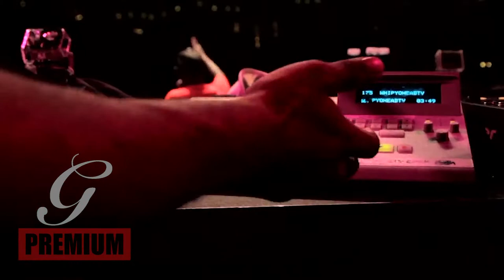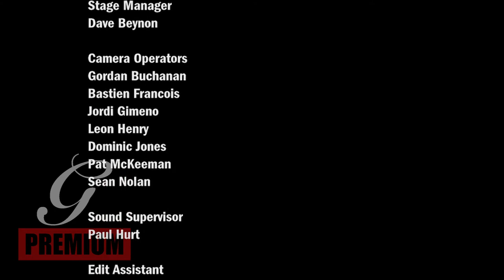50 Cent & Tony Yayo - MTV Ibiza Artist Special (Full Performance) [VERY RARE!] (2011)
50 Cent & Tony Yayo performing:
I Get Money / How We Do / Haters / Candy Shop / P.I.M.P. / Ayo Technology / Magic Stick / Hate It Or Love It / Grimey / Poor Lil Rich / If I Can't / I'll Whip Ya Head Boy / In Da Club.